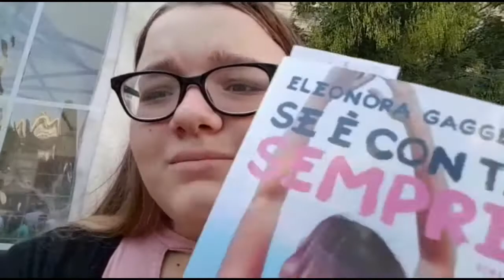VLOG 9/09/17 ||MARY💗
Hey bella gente 💗 Ecco il vlog 💗Sono felicissima  di essere su questa piattaforma e stiamo crescendo piano piano 💗

Su di me :
Mi chiamo Maria Velotti ho 13 anni , abito a Napoliamo ballare e stare davanti alla videocamera 💗

I miei social:
Musical.ly:@Maria._.Velotti